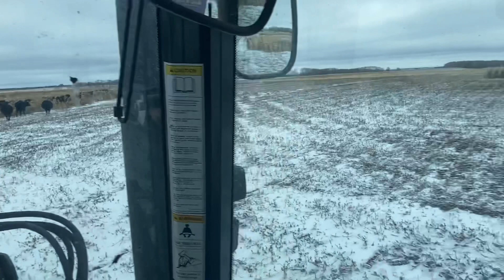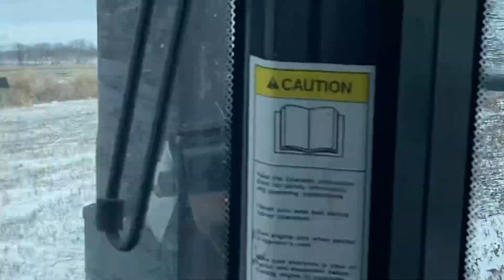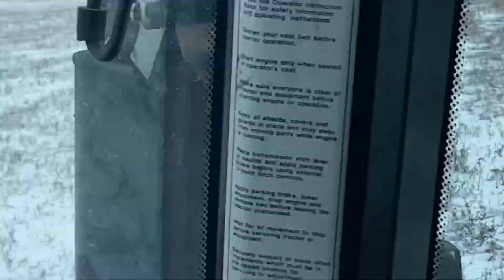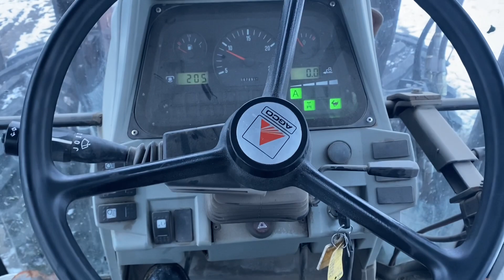Longest night of the year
Weaning the main herd